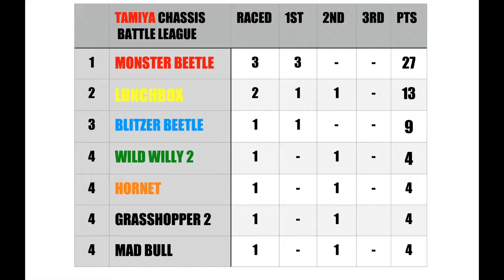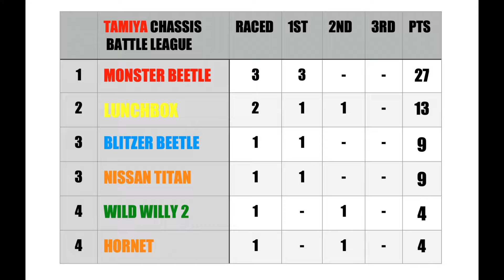Tamiya DT02 Nissan Titan Vs. DT02 Sand Viper - Head to Head RC Rally - Tamiya Chassis Battle 06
Welcome to the Tamiya Chassis Battle Series!

Tamiya DT02 battle.

The Tamiya DT02 Nissan Titan takes on the Tamiya DT02 Sand Viper in our sixth head to head chassis battle. Stadium Truck Vs Buggy!

Three stages each with three laps on ad hoc stages. The fastest overall time over the three stages. wins!

A league table will keep track of the races.

Please note these races are just for fun and by no means definitive!